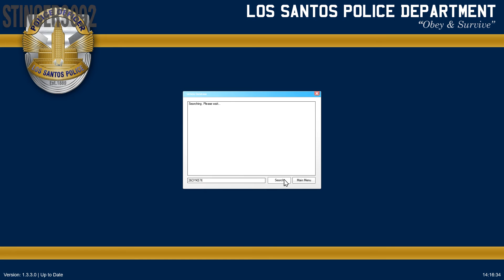GTA V LSPDFR #179 Los Angeles World Airport Police Ford Crown Victoria Police Interceptor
▼Download Links for Mods below!▼

My PC Specs:
CPU: Intel Core i7 4790K 4.40GHz
RAM: 16GB Crucial Ballistix Sport DDR3 1600MHz
GPU: MSI GeForce GTX 970 4GB GDDR5 OC
SSD: 128GB ADATA SP900
HDD: 2TB Hitachi SATA 3 64MB Cache 7200RPM
CPU Cooler: Corsair H60 120mm Radiator Water Cooling
MB: MSI Z97 GAMING 5 LGA 1150
PSU: Corsair RM750 750 Watts Fully Modular
OS: Windows 10 Pro 64-Bit
Case: NZXT H440
Monitor: Samsung SyncMaster P2350 23" 1920x1080